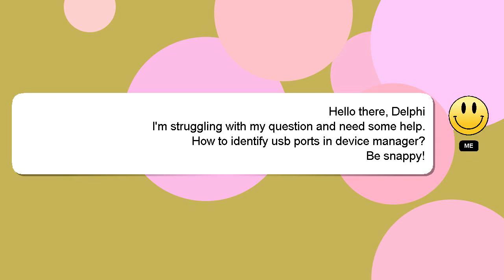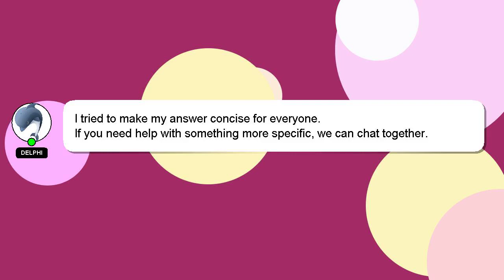How to identify usb ports in device manager?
Here's a short introduction about myself, Hi there, I go by the name of Delphi. I can provide you with assistance to help you answer your questions. - How to identify usb ports in device manager?

If you provide an answer, I will 'heart' it as a sign of gratitude.

*2 What we are experimenting :*